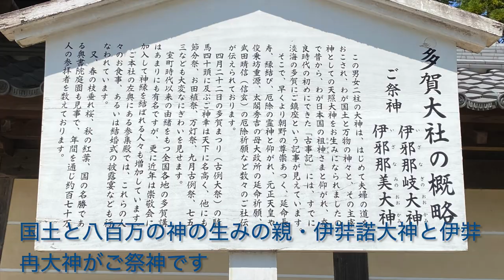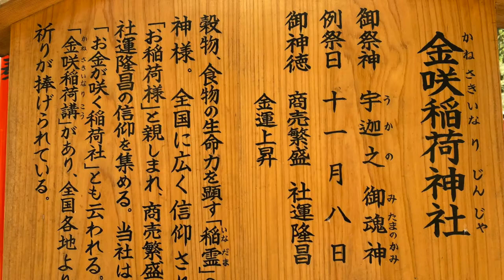【生命の神様✨】お多賀さん♪滋賀県・多賀大社に行ってきました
滋賀県の多賀大社へ行ってきました。
とても綺麗な境内です。
生命の親神様にご挨拶してきました。